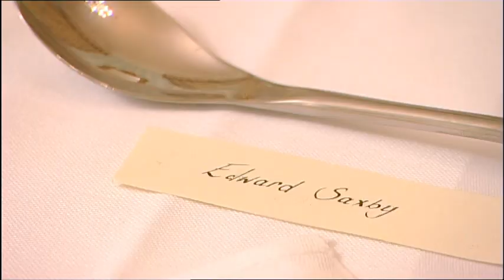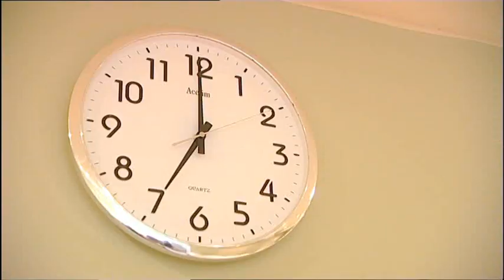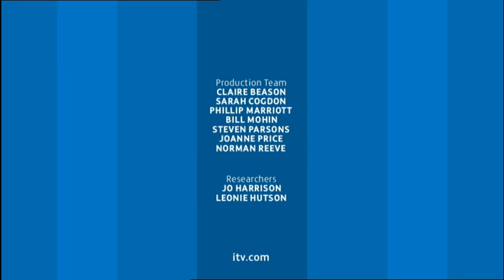Ladette to Lady UK S3Ep2